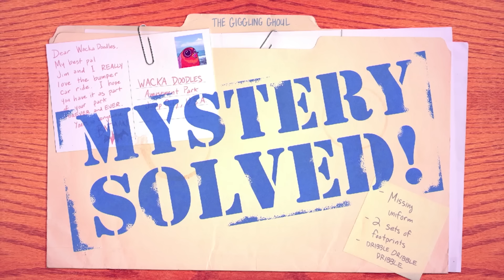Teen Titans Go! | The Best of Batman and Commissioner Gordon | Cartoon Network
These two are always up to no good when Alfred isn't looking!